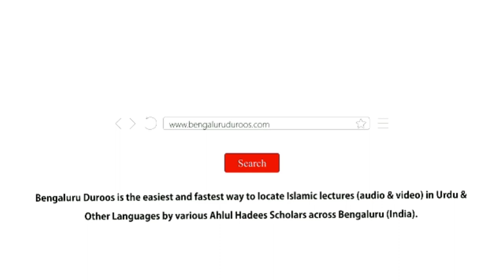Neki Ke Masaail (Ep 4) | Neki Aur Buraayi Ke Asbaab (Part 3) by Shaykh Hafiz Abdul Haseeb Madani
Topic: Neki Aur Buraayi Ke Asbaab (Part 3)

٠٠٠٠٠٠٠٠٠٠٠٠٠٠٠٠٠٠٠٠٠٠٠٠٠٠٠٠٠٠٠٠٠٠٠٠٠٠٠٠